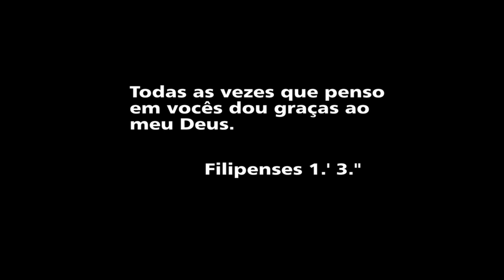MULHER DE 23 ANOS PERDE O CONTROLE DA MOTOCICLETA E O PIOR ACONTECE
Uma mulher de 23 anos, moradora de Carnaúba dos Dantas perdeu o controle de sua motocicleta e o pior aconteceu.